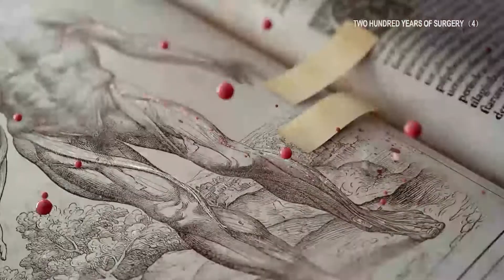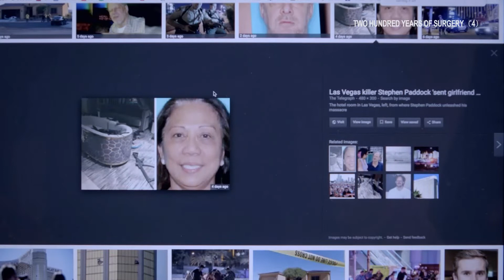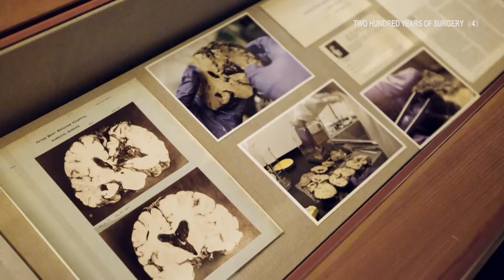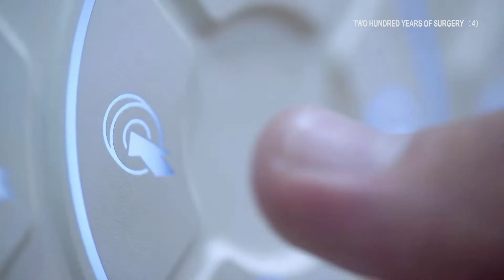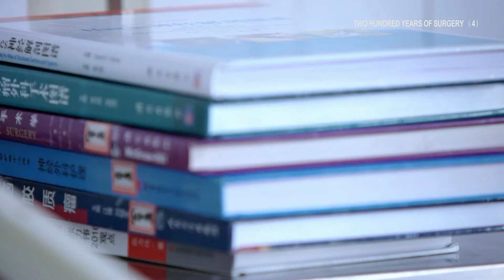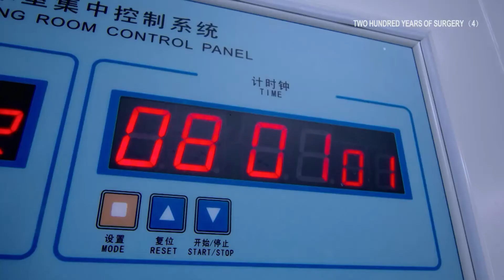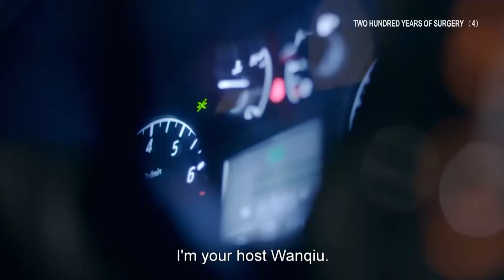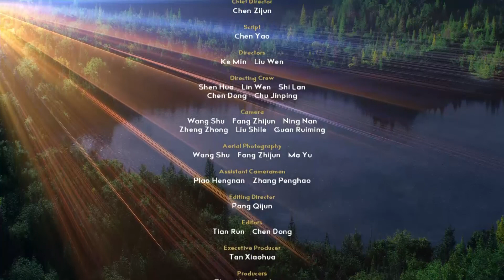Two Hundred Years of Surgery Episode 4 Exploring the Brain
Exploration of the brain began in the distant past, but it remains a secret world whose mysteries are still not fully understood. Progress in neurosurgery was extremely slow until the emergence of a medical genius who would change everything. Widely considered the father of microneurosurgery, Gazi Yasargil gave new hope to thousands of people suffering from brain diseases. And thanks to the efforts of doctors, a brand-new field of neurosurgery is being opened up.